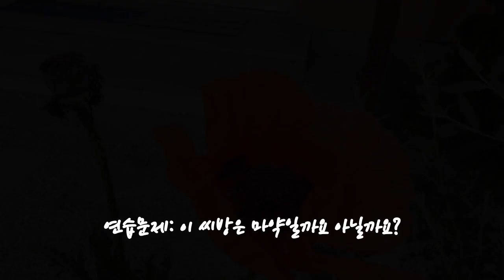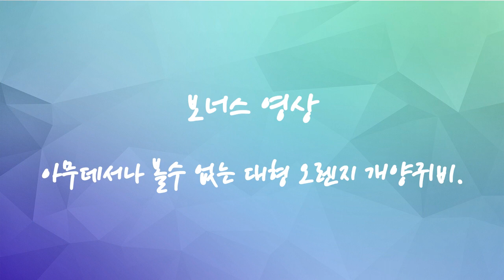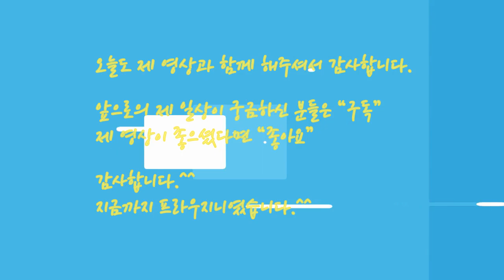마약 🌺🌸🌺양귀비 밭에서 배워보는 마약 양귀비 구분법 Opium Poppy flower [오스트리아일상] [Austria Vlog]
우리집 마당에는 빨간 마약 양귀비꽃이 자라고 있죠.

우리 집 마당의 빨간 양귀비 구경은 여기서!

이제는 어떤 것이 마약 양귀비이고, 어떤 것이 꽃 양귀비인지 보면 알죠.

보라색 마약 양귀비밭에 갔다가 그옆에 자라고 있는 꽃양귀비(개양귀비)가 있어서 비교해봤습니다. 한두번만 보면 누구나 다 구분이 가능하게 다르게 생긴 녀석이죠.^^